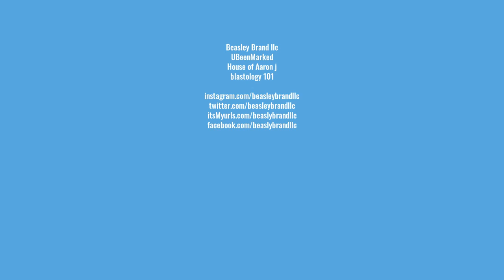Beasley Brand llc Introduction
Beasley brand llc
Was created to move the world through Fashion , Music , Media and TV
Our Moto is You have the Right to Remain u!